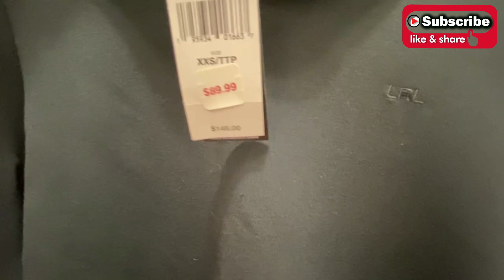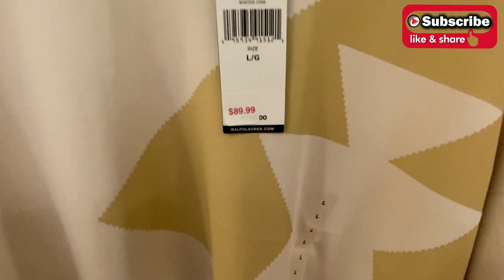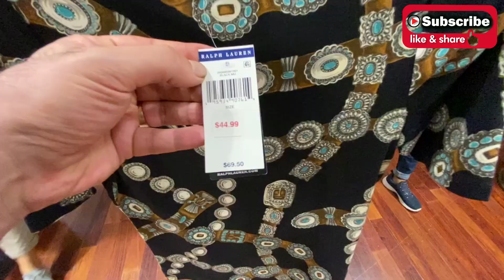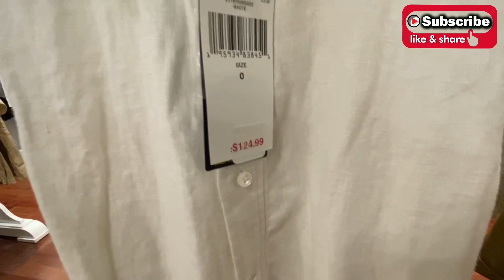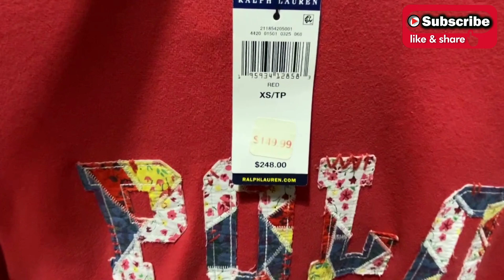Polo Ralph Lauren pre black Friday sale